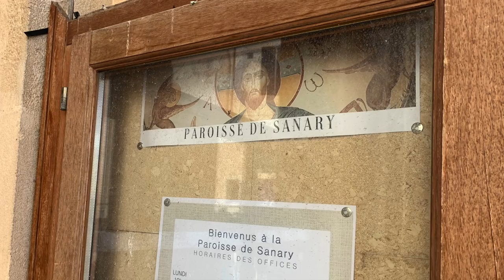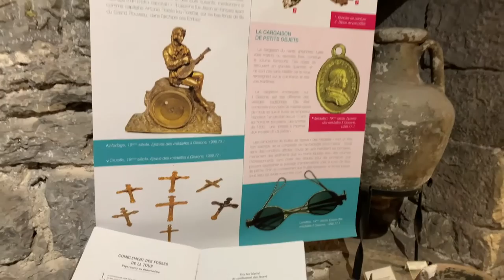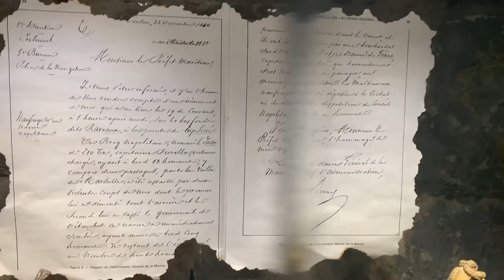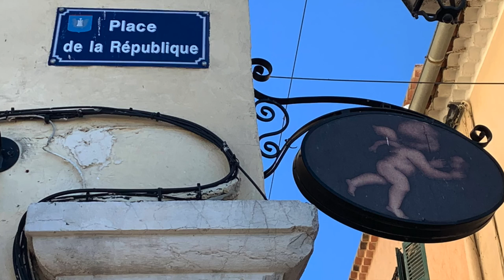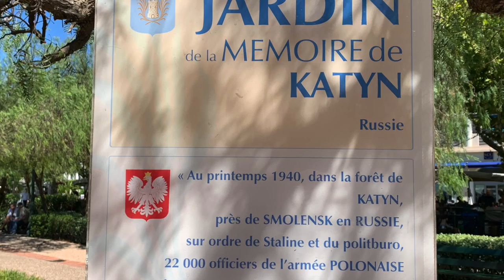Sanary sur Mer, Provence, France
The town of La Seyne-sur-Mer has long been associated with the shipbuilding industry. But in recent years the town has moved from the shipbuilding industry to tourism. Parc De La Navale was built on the site of former shipyards. The docks previously used have had extensive work and now comprise a park, marinas and a new (2010) hotel overlooking the marinas. Pont Levant is a former bascule (lift) bridge and served originally as a railway bridge, dates back to 1917 and was built by the same company which built the Eiffel Tower. In 1989, the relocation of shipbuilding led to the closure of shipyards. The bridge has been completely renovated and stabilized in an upright position and was opened to the public. It has been equipped with an elevator that allows visitors to reach the  top of the bridge from where there are great views across the harbor.

Pointus, (meaning - pointed ) also called the barquette marseillaise are the  traditional, colorful and timeless fishing boats of the Provencal coast.

Sanary-sur-Mer is located in coastal Provence, France on the Mediterranean Sea, 8 miles west of Toulon. The seafront location was first established as a fishing village  clustered around the medieval watchtower, under the protection of "Sanct Nazari" of Lérins Abbey. The port was constructed and the harbor deepened in the mid-16th century. The little fishing port known  later as Sant Nàri, contracted later on as Sanàri, was given the formal status and distinguished as "sur-Mer" ("on Sea") on 27 July 1923.

Sanary-sur-Mer's coastline has a number of small beaches. Jacques Cousteau, French naval officer, oceanographer, filmmaker and author, had a house in Sanary, the Villa Baobab. Jacques, together with French writers Frederic Dumas, and Philippe Tailliez, who all had a passion for diving, invented and developed the diving regulator (aqua lung) with the aid of engineer Emile Gagnan.

In 1890, Marius Michel Pacha, the Mayor of Sanary sur Mer donated the new Saint-Nazaire church to replace the 16th century Provençal church. The church is decorated with frescoes, the work of the artist Jean-Baptiste Garrigou, a renowned iconographer.

The Fountain of Agriculture, constructed under the mandate of Michel Pacha, was built by the Marseille sculptor Aldebert.

The fortified Tower of Sanary, was built around 1300. The tower is 21 metres high and 8 metres wide. The Tower was restored by the municipality and opened to the public in 1990. Inside the tower are collections of underwater archaeology. The terrace offers a breathtaking view of the town of Sanary, which has developed while preserving its authenticity and character to become one of the most beautiful fishing ports in France.

The alleys of Sanary, dedicated entirely to pedestrians, are a testament of Provencal architecture untouched by time. They are located in the heart of the village and extend along the picturesque fishing port.

The Fountain of the Marine was constructed under the mandate of Michel Pacha, built by the Marseille sculptor Aldebert.

The markets of Sanary Sur Mer are located at the heart of the village and around the fishing port. Several markets with very distinct characteristics are laid out for everyone explore. The flower market offers an array locally grown plants, bouquets and cut flowers. The fish market offers a variety of the day’s catch. There are fresh produce, meat and deli markets as well.

Thank you to the following very talented people for their music.

Panorama
Gypsy Jazz
Liborio Conti

Italian Music
Dar Golan

Track: Ikson - Mon Paris [Official]